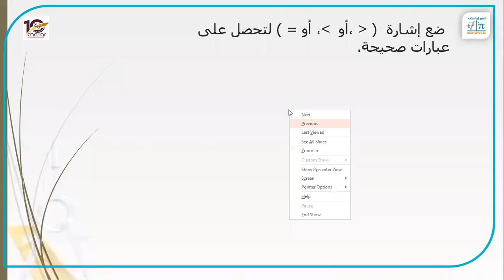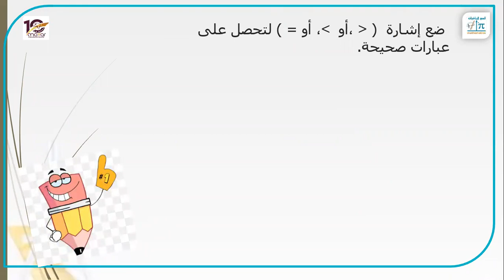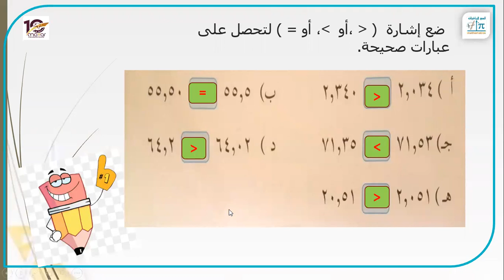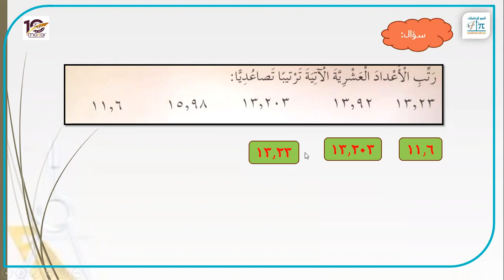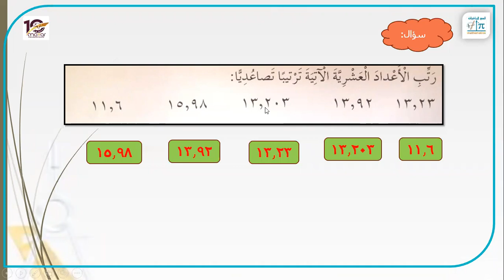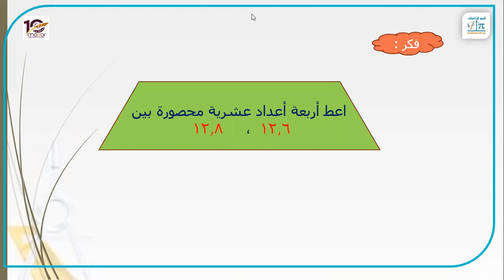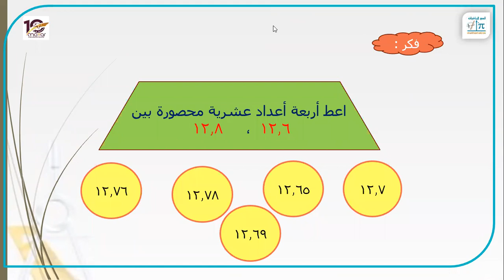تمكين رياضيات الصف الخامس